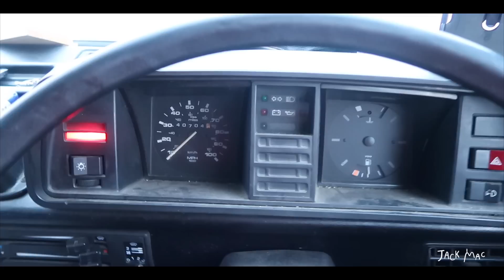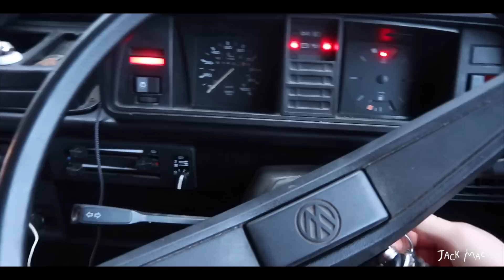VW Syncro ' Journey to the Arctic ' - EP 9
In this latest episode I drive my 1986 VW T3 Syncro from the UK to the Arctic Circle during some of the most extreme weather they've experienced in 30 years.